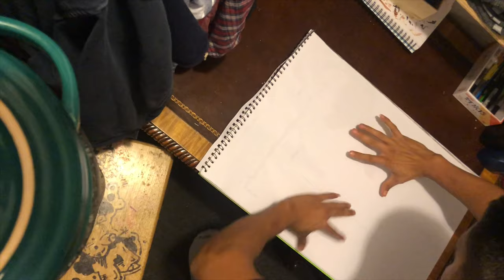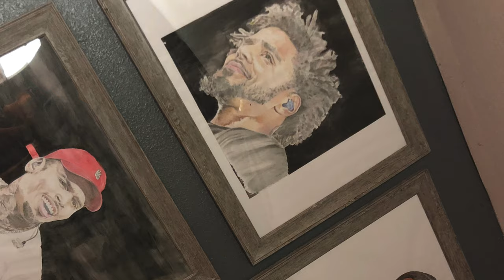POP SMOKE PORTRAIT TIME LAPSE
a mixture of color pencils and water colors to create a portrait of the rapper Pop Smoke. Total of 19 hours cut down to 10 minutes.